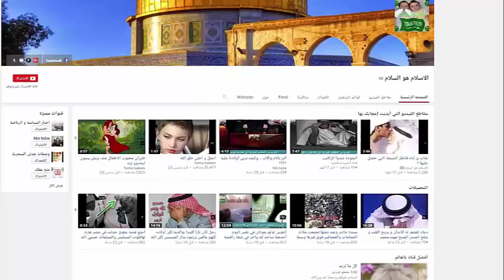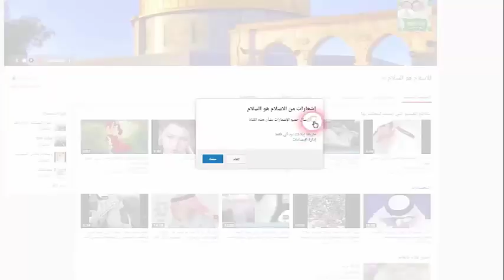ما وجدوه في بيت العجوز الجزائرية بعد وفاتها صدم كل الجزائريين لاحول ولا قوة إلا بالله